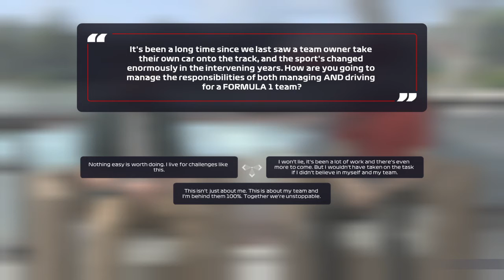F1 2021 MY TEAM CAREER Part 1 : Creating The Team And Picking Our Teammate!